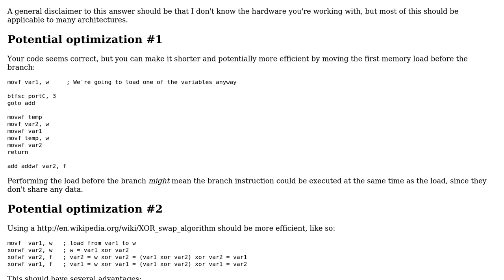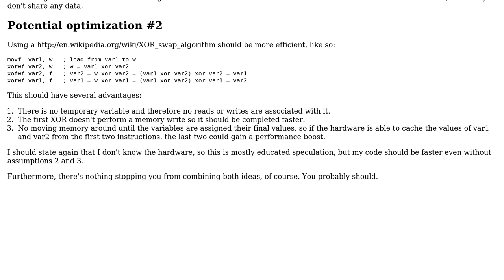Assembler PIC programming, is this correct?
With thanks & praise to God, and with thanks to the many people who have made this project possible! You are responsible for your own actions.